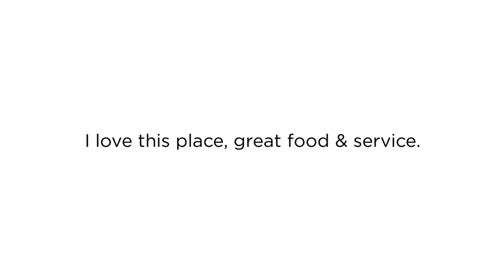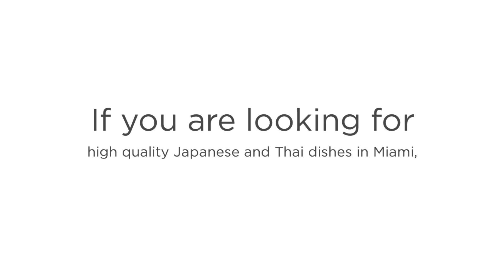Looking For Healthy, Delicious, And Fresh Japanese-Thai Dishes? We Got You Covered!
Hibachi Grill & Noodle Bar was established in 2010, in Downtown Miami, FL. Our dishes are carefully prepared with only the highest quality ingredients. Customer service and satisfaction is our top priority so please visit our restaurant and enjoy the vibrant atmosphere. You may also use our easy to use online ordering system where you have access to our diverse menu from the comfort of your home.

If you are looking for high quality Japanese and Thai dishes in Miami, we strive to offer you the best quality food! to see our best menu!

Best Japanese and Thai Restaurant in Miami
Best Japanese and Thai Restaurant Miami
Miami Best Japanese and Thai Restaurant
Japanese and Thai Restaurant Miami
Miami Japanese and Thai Restaurant